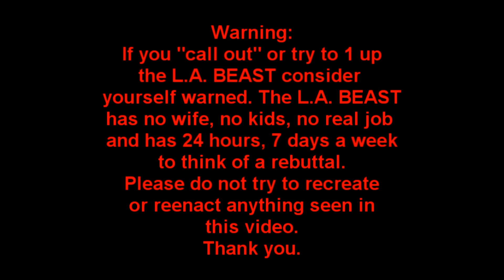What Happens When A Human Tries to Steal Eggs From An Ostrich Nest | Ft. L.A. BEAST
About 1 month ago, fellow YouTuber BLUMGUM thought that it would be wise to call out the L.A. BEAST and his raw egg drinking abilities and he then proceeded to chug down 54 raw eggs, besting the L.A. BEAST'S personal record of 50. In an effort to redeem himself, the L.A. BEAST hung himself upside down, chugged 60 raw eggs like a boss, flipped upright again, puked those eggs into a frying pan, made an omelet and then ate it to reclaim his egg champion status. BLUMGUM did not take to kindly to the L.A. BEAST'S actions and decided to drink wasabi and eggs mixed together while hanging upside down, puke those up into a frying pan and make himself a GREEN EGGS AND HAM breakfast. BAD MOVE BLUMGUM. As stated on many previous occasions, the L.A. BEAST is not married, has no kids, no real 9-5 job, and has 24 hours, 7 days a week to think of ways to not be 1 UPed.
So please, sit back, relax, and enjoy this installment of the L.A. BEAST personally demonstrating why he is in fact, the EGG KING OF THE INTERNET.